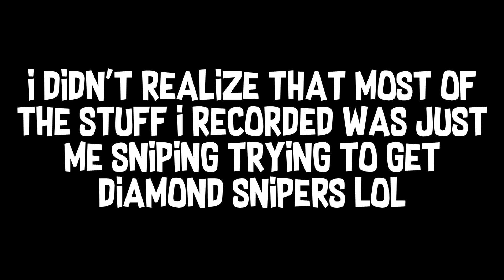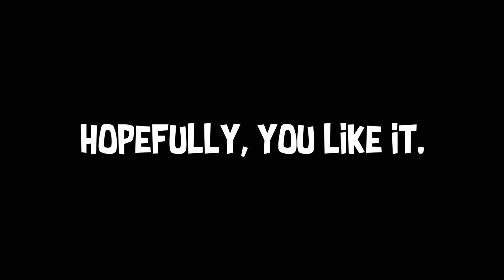Fastest WW2 Funny Moments Video + Some News